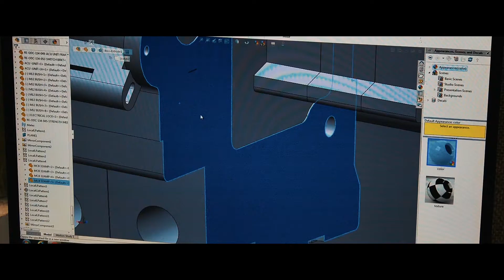Veekay Connectors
The Veekay Group is a world class manufacturer of products in the field of Fiber Optic Communications catering to Telecommunications, Defense, Railways and Power Verticals. A separate arm of the group focuses on high end design and manufacture of products for the Interiors and Exteriors vertical. For more than 27 years the name Veekay has been associated with advanced technology, quality and creativity.